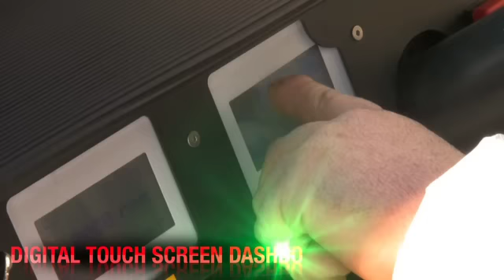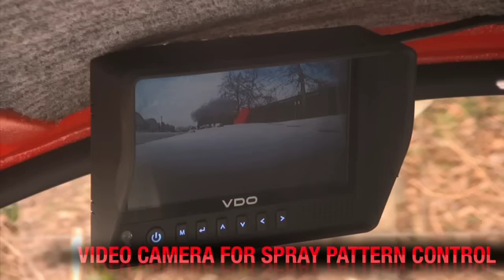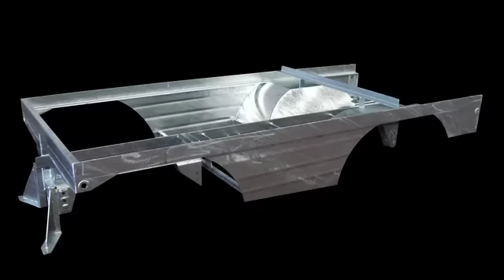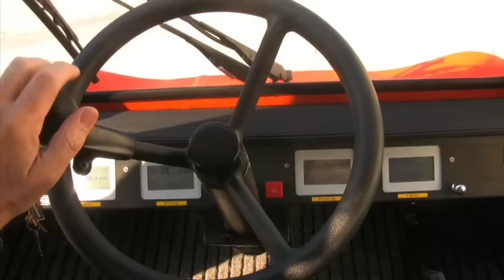TIFONE Cobra Interceptor 2000 (ENG)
COBRA INTERCEPTOR, THE SELF-PROP SPRAYER BY TIFONE...
POWERFUL AND TOTALLY DRIVER SAFE... AND MUCH MORE,
NO COMPARISON WORLDWIDE.